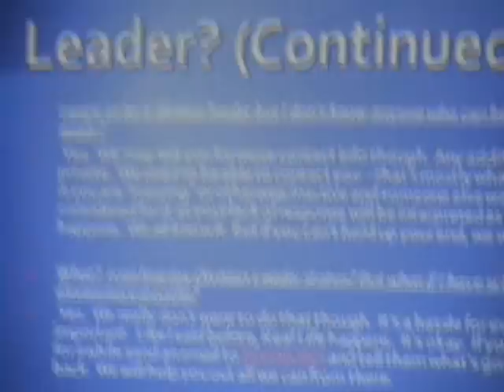Travis Willingham and Jesus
Brigadiere General of Division 23 talks about her second-in-command, much to Travis's amusement